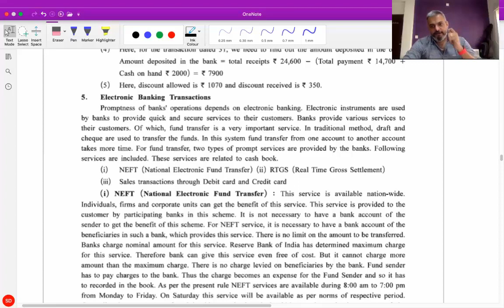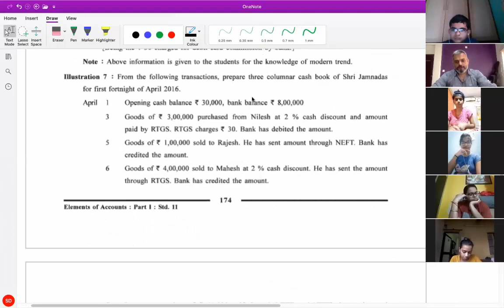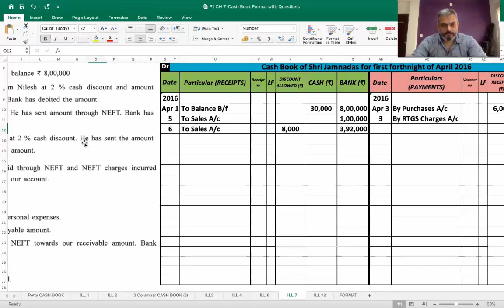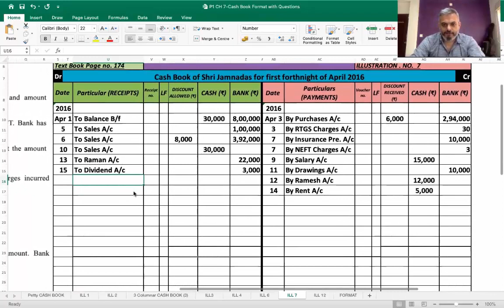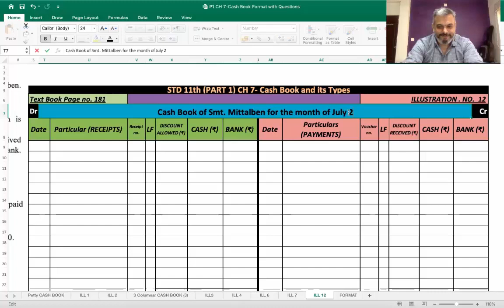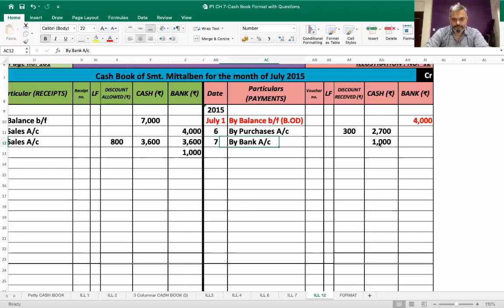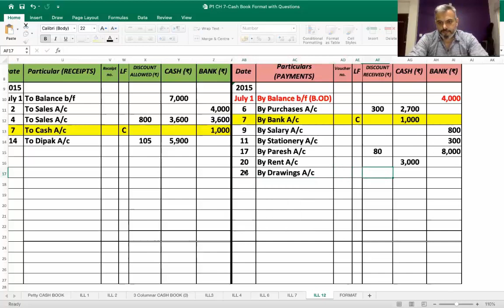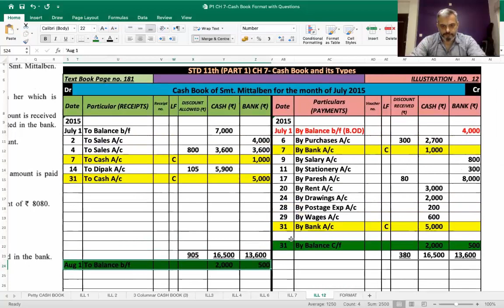cashbook lec ill 7 and ill 12 live